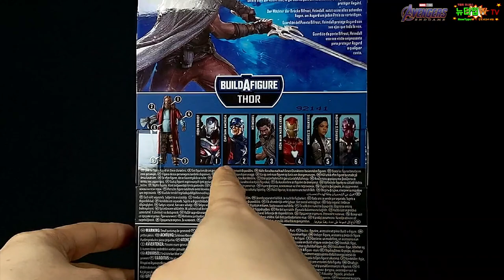어벤져스 인피니티워 헤임달 마블레전드 리뷰 Avengers Infinity War marvel Legends Heimdall Figure Review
늦게 나와서 늦게 리뷰하지만 그만큼 잘 나온 헤임달!!
이제는 MCU에서 볼 수는 없지만 ㅠㅠ 잊지 못 할만큼 멋지게 나와서
신나게 리뷰 했습니다!!^^ 갑옷 입은 헤임달도 나오면 좋겠네요~

00:00 Intro
00:18 Box Shot
00:52 Full Shot
01:20 Detail & Articulation
04:39 Weapon [Hofund]
05:08 Posing 1
05:42 Posing 2
06:30 Posing 3
07:12 Posing 4
07:51 Finale